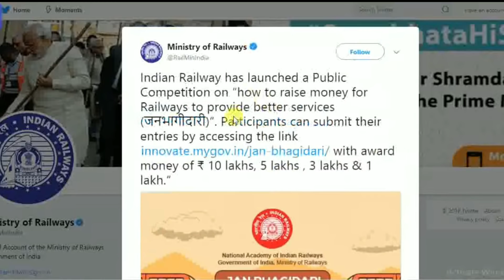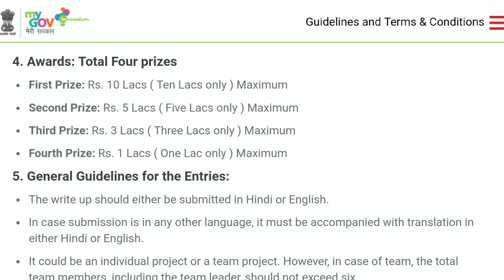ಮೋದಿ ಸರ್ಕಾರದ ಹೊಸ ಯೋಜನೆ | ಮೇ19 ಕೊನೆಯ ದಿನ